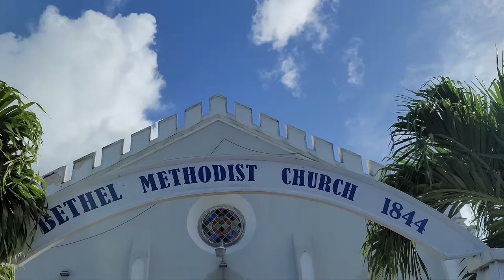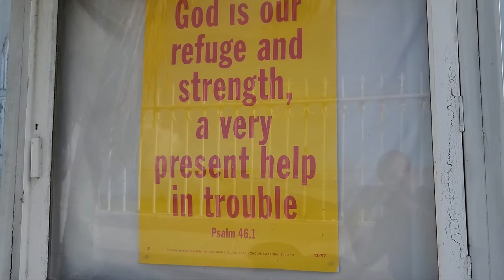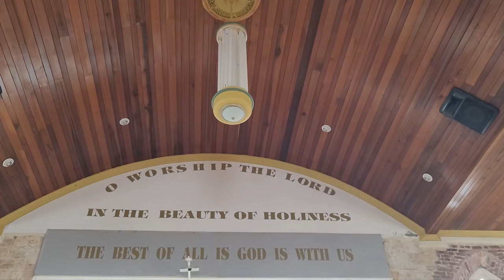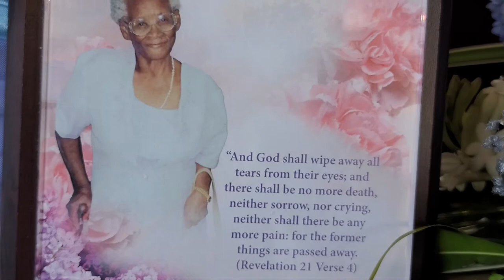Always in Our Hearts - Marjorie Williams HD